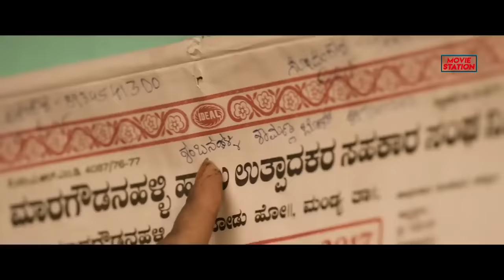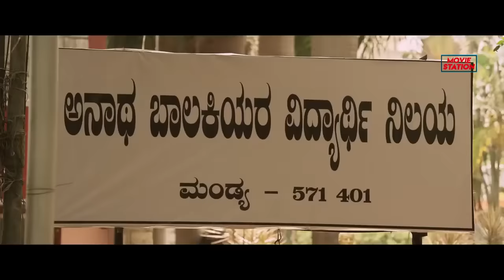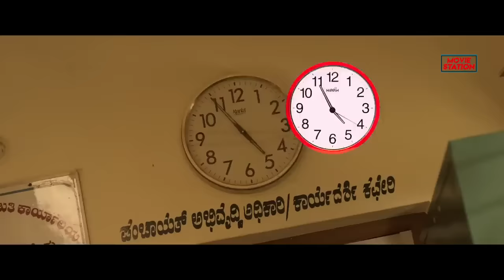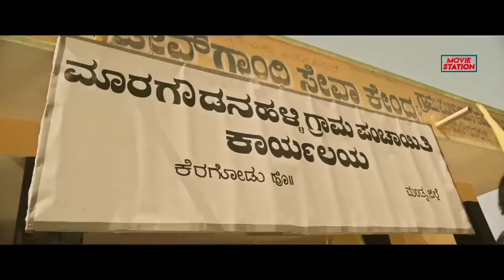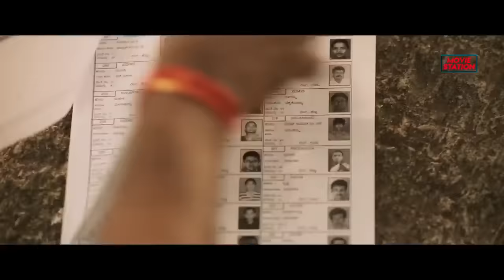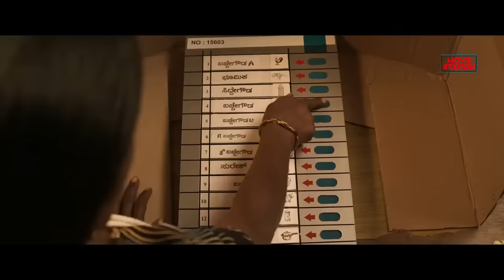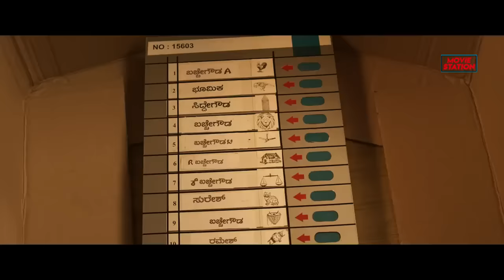DASHING KHILADI 3 - Hindi Dubbed Full Movie | Sathish Ninasam, Rachita Ram | Action Romantic Movie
Presenting Hindi Dubbed Full Movie "DASHING KHILADI 3" Starring Sathish Ninasam, Rachita Ram, P. Ravishankar & Sadhu Kokila. Exclusively on @moviestation3420

Movie Credits:
Directed by S. Mahesh Kumar
Produced by T. R. Chandrashekar
Written by Maasthi Upparahalli, Sharath Chakravarthy
Screenplay by S. Mahesh Kumar
Story by S. Mahesh Kumar
Starring : Sathish Ninasam, Rachita Ram, P. Ravishankar & Sadhu Kokila
Cinematography Preetham Thegginamane
Edited by Suresh Arumugam

Synopsis
Siddhe Gowda, an unemployed young man, decides to run against Bachche Gowda, the village head, in the local election. He also begins to fall in love with Nandini, the daughter of a marriage broker.